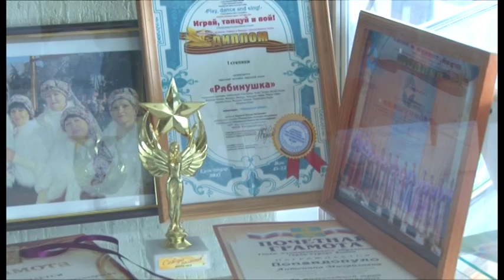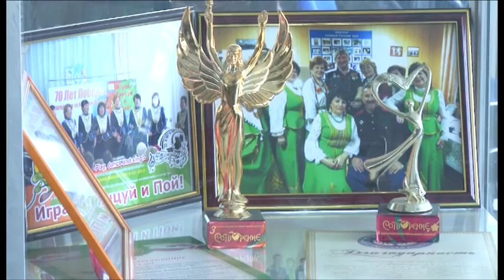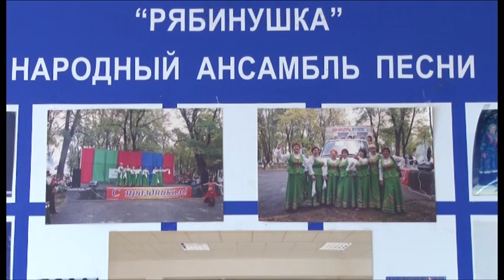Ансамбль «Рябинушка» в Международный День культуры празднует свой 25 летний юбилей